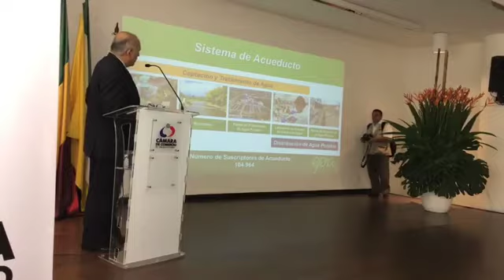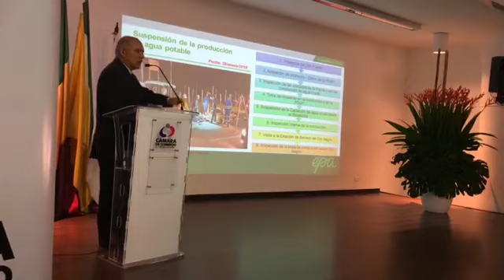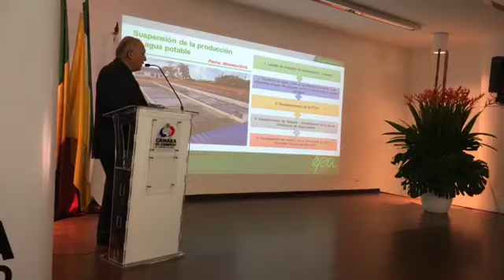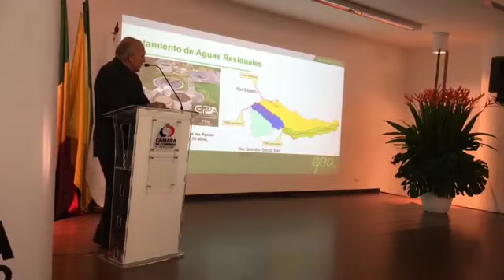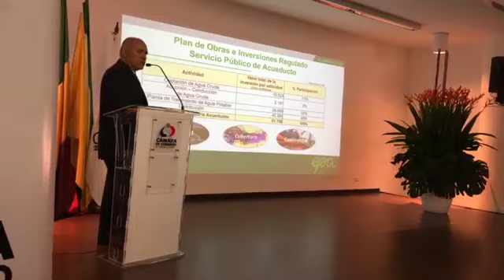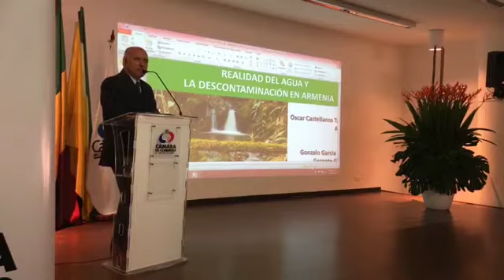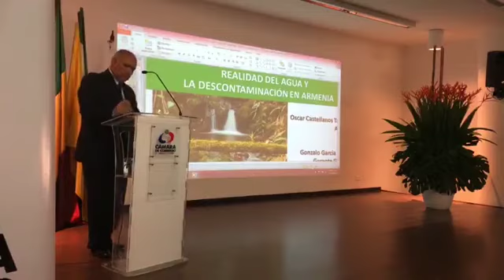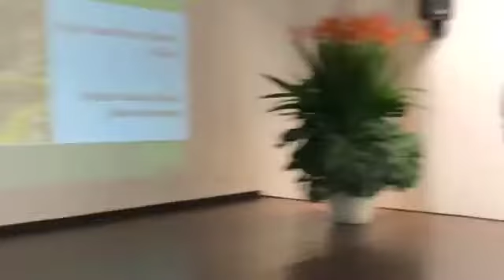Foro de Gerentes: EPA realidad del agua y la descontaminación en Armenia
En el primer foro de gerentes de 2019 se habló sobre un importante tema de ciudad: el agua. El invitado especial de este evento fue Gonzalo García Rivera, gerente de EPA, quien aclaró dudas e interrogantes de empresarios y ciudadanos con respecto a la realidad del agua en la capital quindiana.